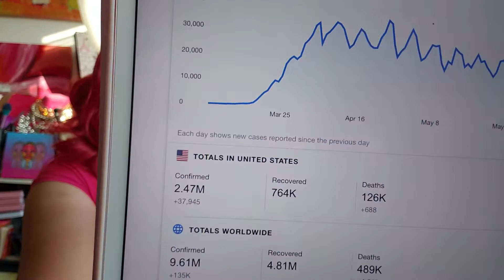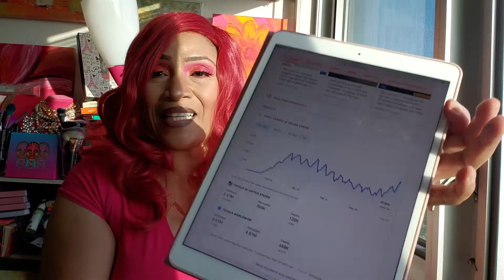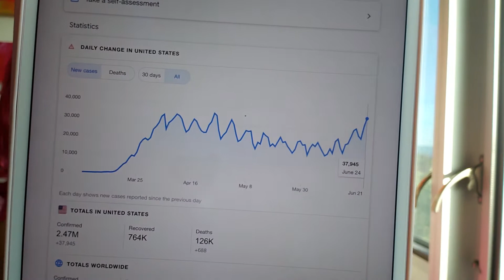Covid-19 Cases are going up? Why? 6/25/20